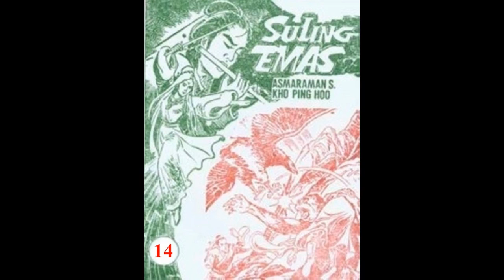Seri Cerita Silat SULING EMAS JILID 14